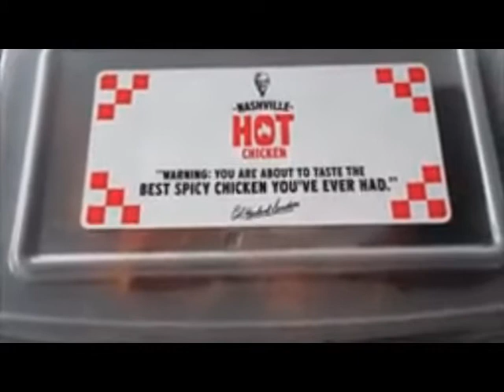ytp not crispy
nuff said mama luigi